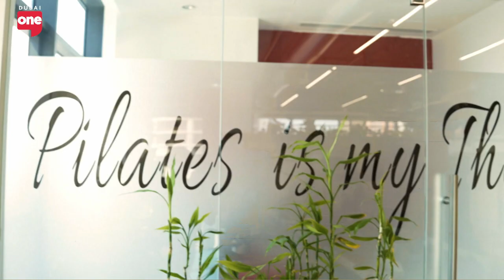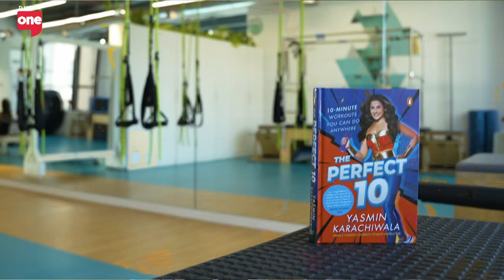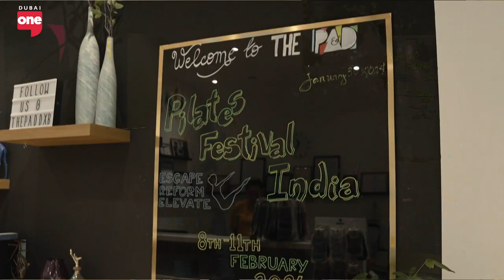Mumbai celebrity pilates trainer on DXB Today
Our presenter Aishwarya explores pilates with celebrity fitness guru Yasmin Karachiwala in this engaging clip. Watch for expert advice and inspiration.